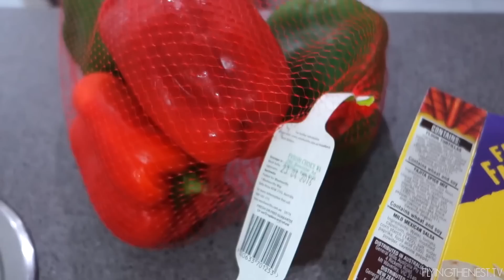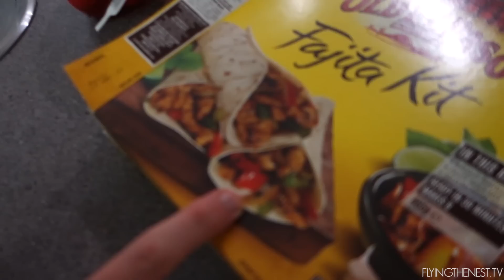FORGET THE HATERS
Day 433 //  April 18th 2016 // Perth, Western Australia

Snap chat: flyingthenest
Periscope: sparrrry

6027

Equipment we use:
Sony RX100II